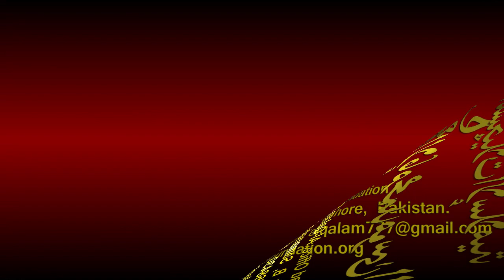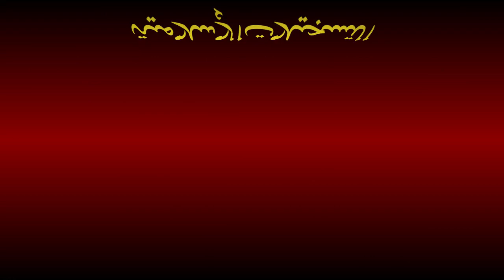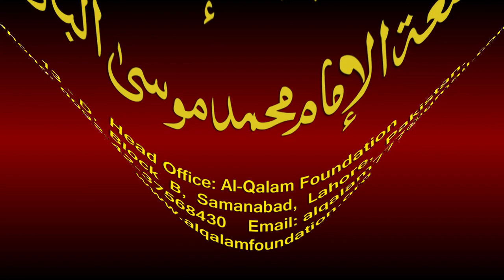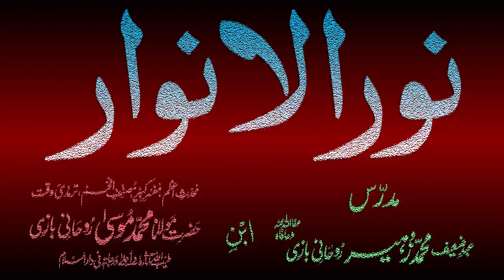Noor-ul-Anwaar Dars - 79 - page - 166 - by Maulana Muhammad Zuhair Albazi - 15/02/2011